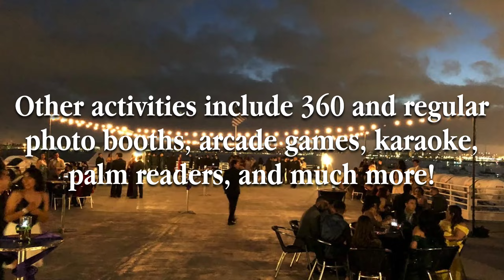Olympian's Class of 2022 Prom Venue Reveal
Olympian's senior class of 2022 is proud to announce that their prom will be on the Inspiration Hornblower on Saturday, May 14th, 2022!